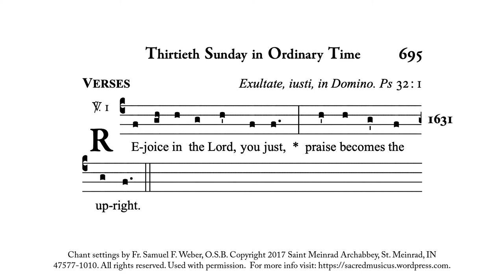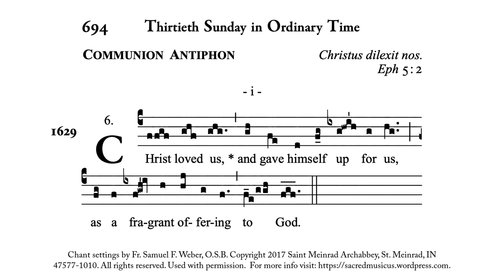Fr Weber 1629 • Communion i • 30th in OT